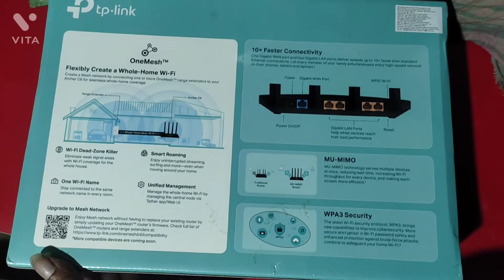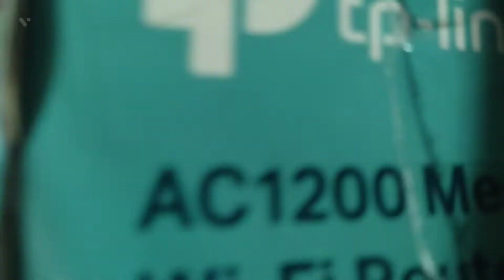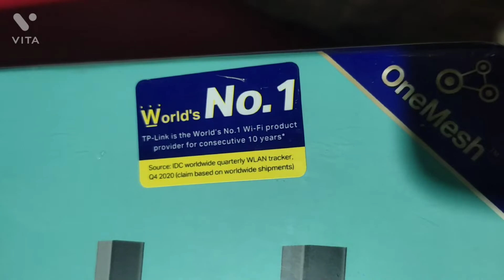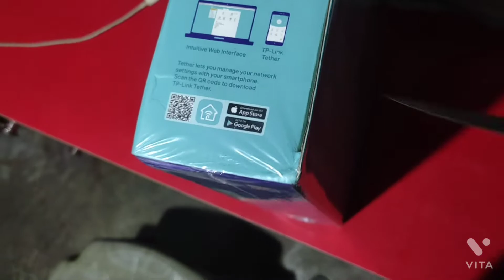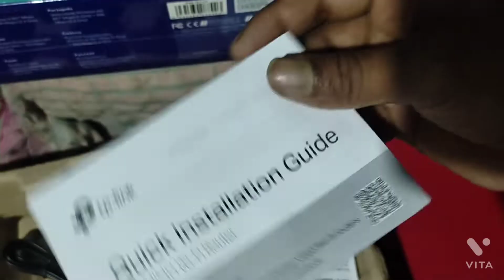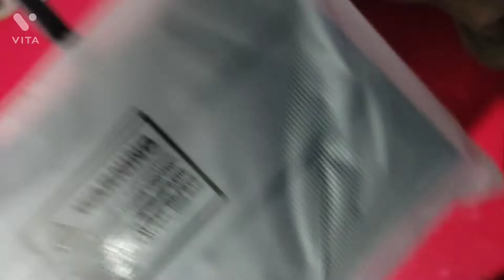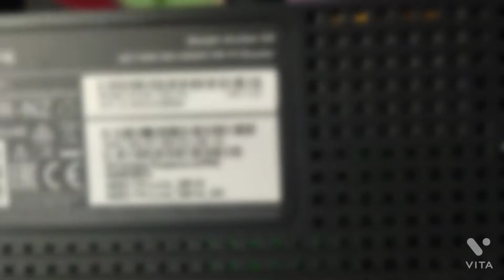TP-LINK C6 ROUTER UNBOXING VIDEO BAPI MONEY TRANSFER MIX.THIS MY FAST UNBOXING VIDEO MY CHENNEL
QUERY:-
tp link unboxing#TP LINK C6 UNBOXING#BAPI MONEY TRANSFER